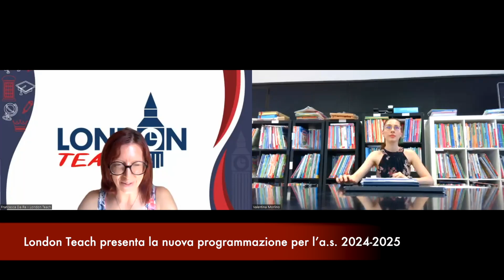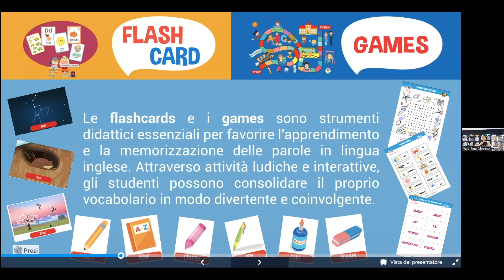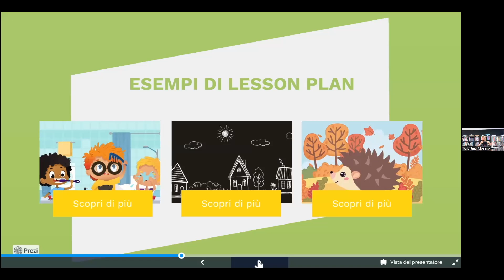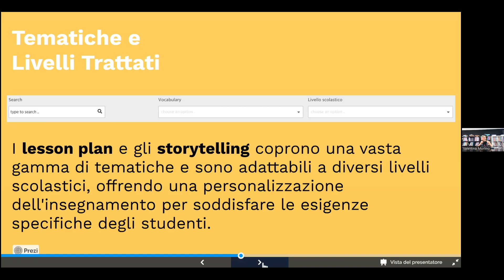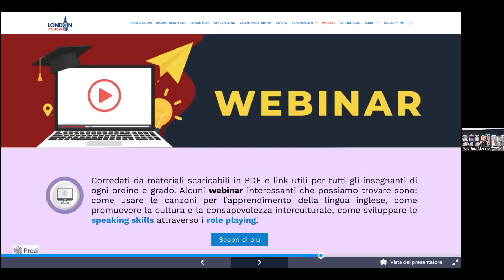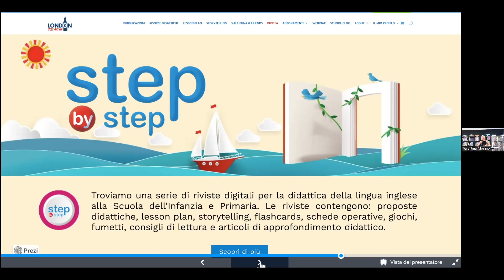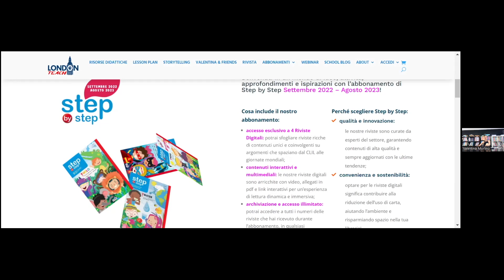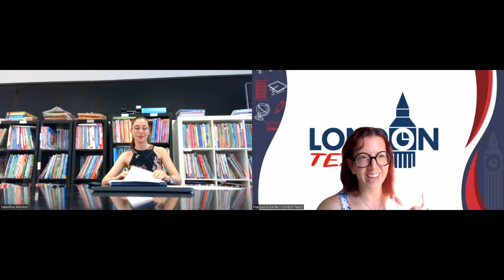London Teach presenta la nuova programmazione per l’a s 2024 2025